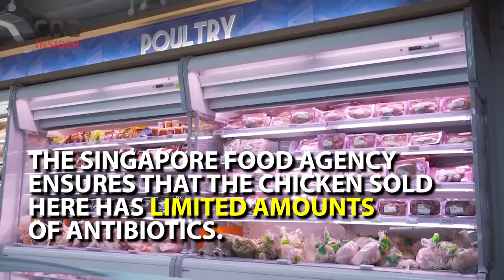Is It Safe To Eat Chicken Reared With Antibiotics?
Is chicken reared with antibiotics bad for us when we eat them? Concerns about antibiotic resistance has led more consumers and farmers to turn to farming chickens using probiotics, free-range and organic ways.

Household brand Kee Song, for instance, says its lactobacillus-fed chickens have stronger immune systems. Factory-farmed poultry on the other hand are given antibiotics to keep them well in crowded, caged conditions.

But the Singapore Food Agency (SFA) ensures that the amounts of antibiotic residue in chicken imports are within limits. The price difference with industrial farmed chickens can be 1.5 times more for probiotics-fed, cage-free chickens, and  8 times more for certified organic free-range chickens. So should we be paying more?